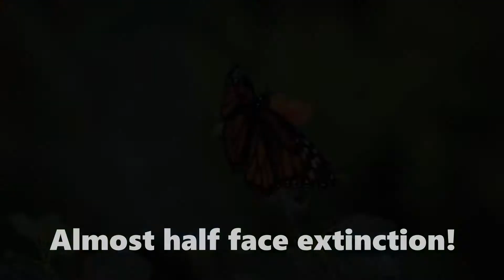Marvellous Minibeasts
Discover some of our marvellous minibeasts through a fun bug hunt and find out why they're so important to our ecosystems and to us! Pick up some tips on how you can help some of these amazing bugs and insects in your own garden or playground and be a positive force for your local environment.
This video is designed for Primary School learners and ties in with themes in the World Around Us curriculum module (NI).

Find an Invertebrates ID guide from Imperial College London and Opal Explore Nature